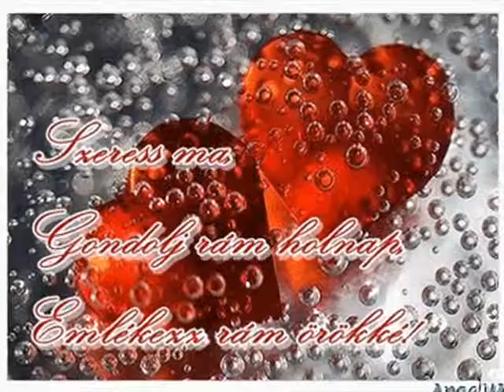Kedvesemnek Pálnak ,,,,, Julika videója! sk